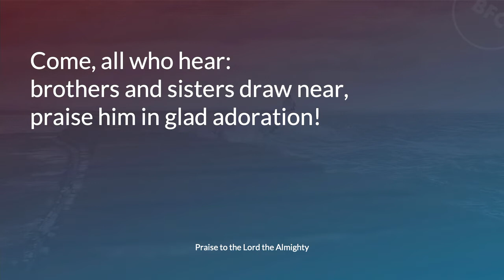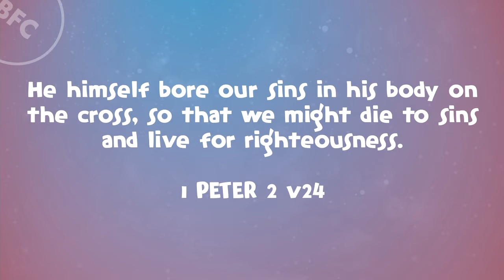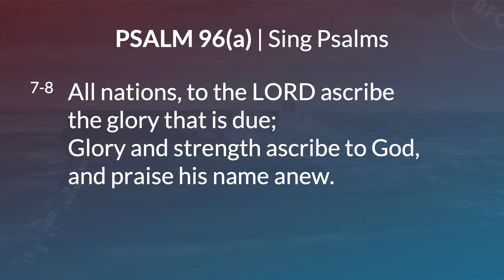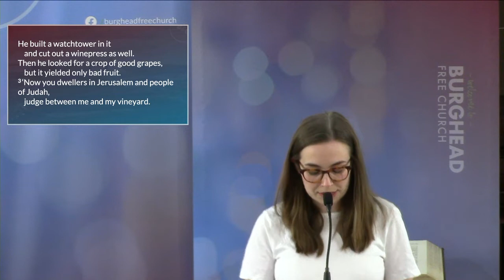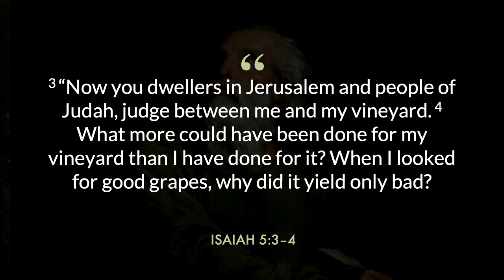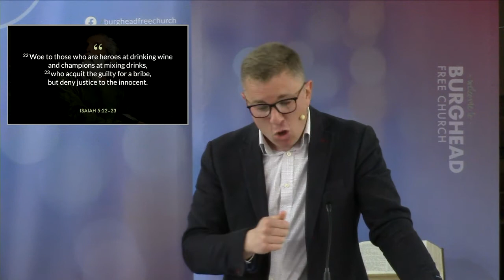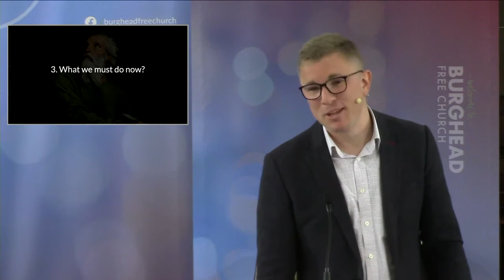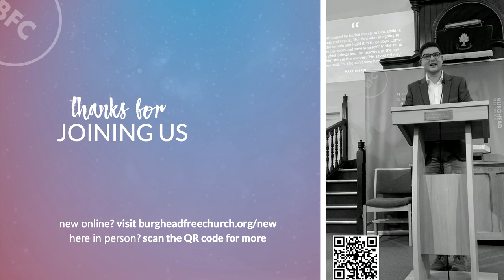Morning Service 11am 22nd May 2022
Everyone is Welcome to Morning Worship LIVE from Burghead Free Church, 11am, 22 May 2022
Bible Passage: Isaiah 5:1-30